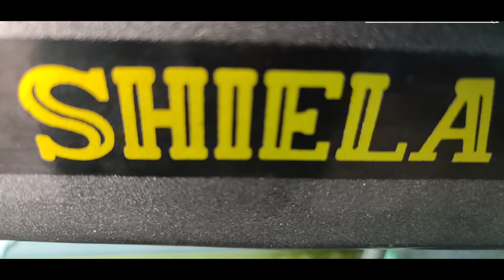new sewing machine details & how to use sheila 95 T 10 machine, shiela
mana youtube stitching
new machine details
how to use sewing machine

Iam anitha reddy this channel especially designed for women

i will show how to cut and stitch the kurtas,blouses,long frocks,lehanga,kids ware also

i will show all types of dresses cutting and stitching in this channel

🙏thankyou 🙏